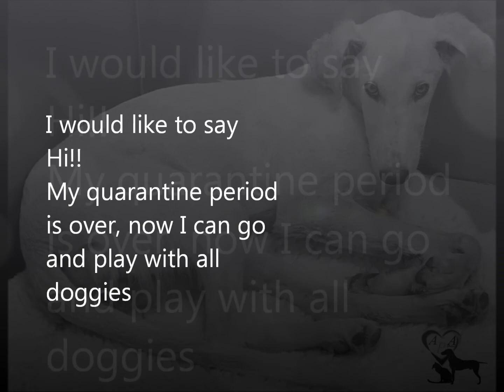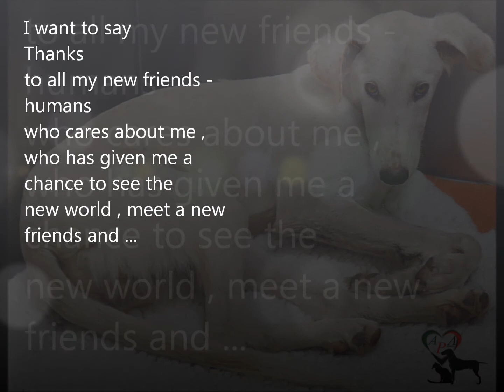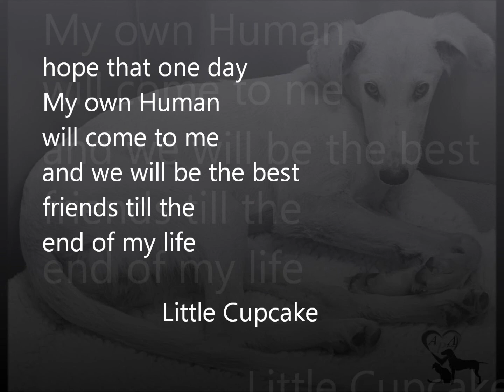UAE rescued dogs, Cupcake update on 18.08.12, Doggies Palace, APA Dubai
Letter from Cupcake.
I would like to say Hi!! My quarantine period is over, now I can go and play with all doggies.
Everything around is so new for me... I am a very curious...But I am still a shy boy... Earlier I was surrounded only by my  doggies family and lot of those big scary monsters -- cars.
I am trying my best to make a new friends. Actually I like one husky guy here, looks like I can trust him. I get closer to him , I follow him with a tail wag...
Oh Yah , Sometimes I like  to observe all doggies from my secure corner. I guess I just need a bit more  time...
I want to say Thanks to all my new friends -humans who cares about me , who has given me a chance to see the new world , meet a new friends and ... hope that one day My own Human will come to me and we will be the best friends till the end of my life. Little Cupcake
Donations can be done direct to Doggies Palace on Capcake name 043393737. If you wish to Foster or Adopt Cupcake Please contact
DIRECTED BY: APA Dubai, STARRING: Cupcake, FILMED ON LOCATION: Doggies Palace, UAE,Dubai